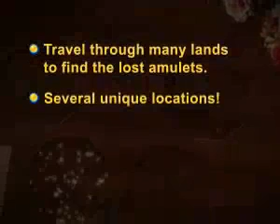liong the lost amulets